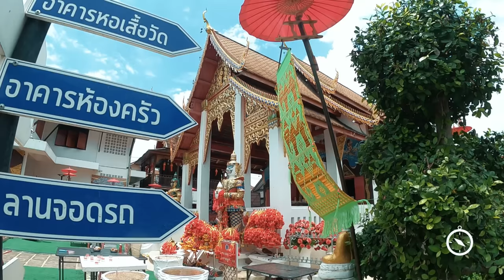Con man moves to Chiang Mai, Girlfriend Stops Him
Surely at some point a book will be written about this guy . Years of scamming and conning people catch up with him in Chiangmai. FBI compared him to likes of David Koresh .

A walk through the streets of rural Hangdong . This is how some people live not all.
The Temple in the begining is Wat Hang Dong you would have thought I would know that .